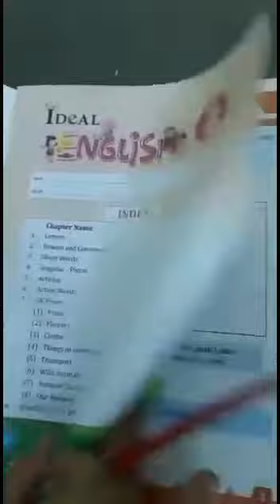|Std-2| |Sub- English| Chapter-1| Part-1| Shree J. M. Kanya Vidhyalay Primary Section, Unjha.